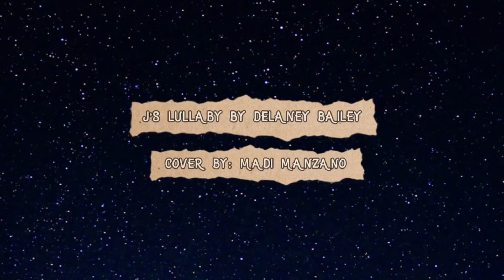j’s lullaby by delaney bailey | cover by madi manzano